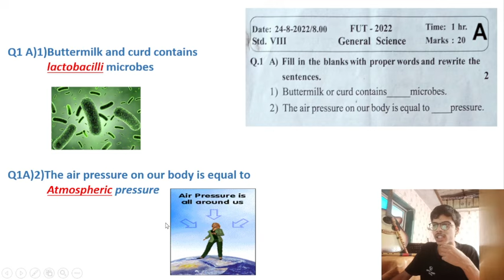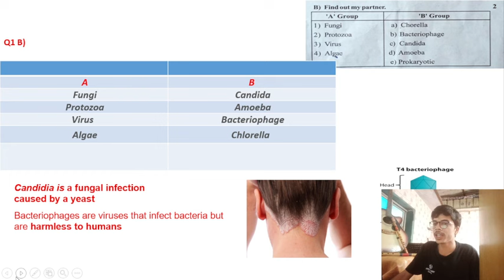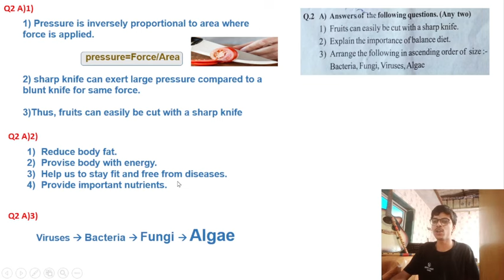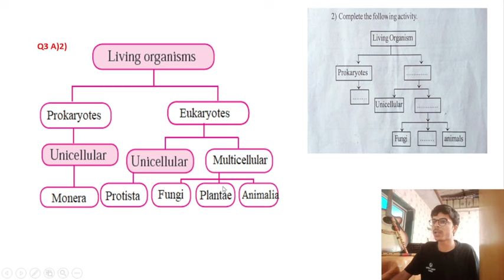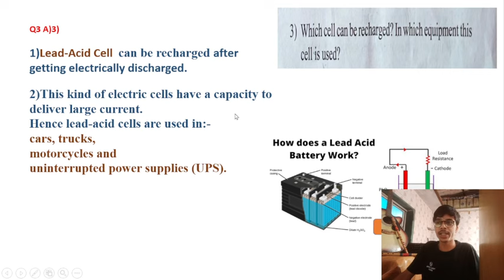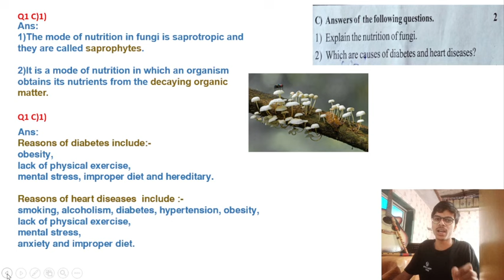8th Science | Question paper & Solution | Unit test | Maharashtra board | shubham chatrawat